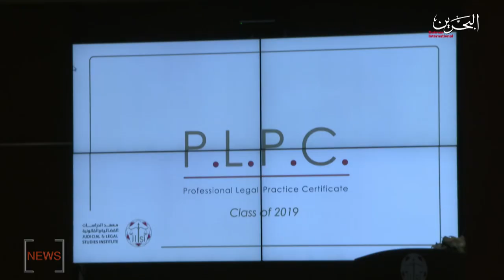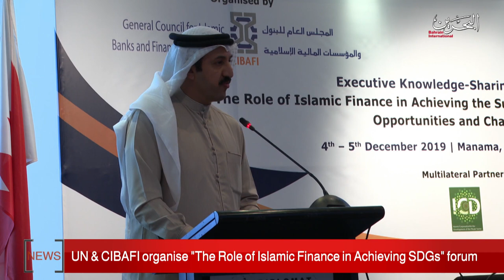BAHRAIN NEWS CENTER : ENGLISH NEWS 04-12-2019